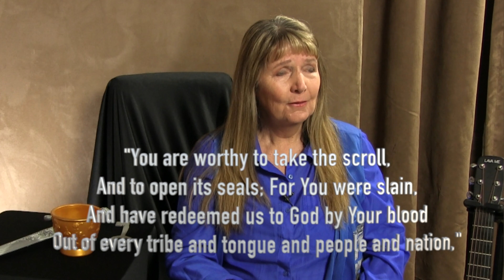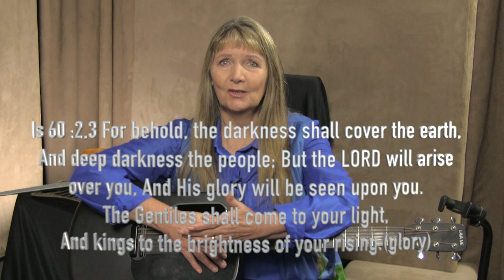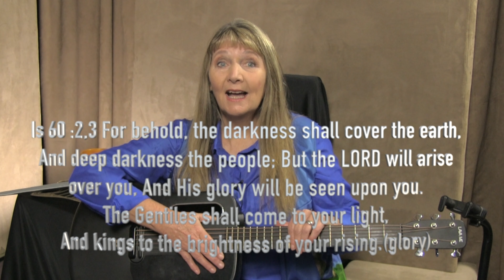Three keys to see God's hand move by Soekie Sandra Krog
This is a short teaching for the children to show them that Praise, prayer and proclamation can open the heavens.
It is developed BY Soekie Sandra Krog from Radikids for the Global day of Children and families Praying for the unreached people groups